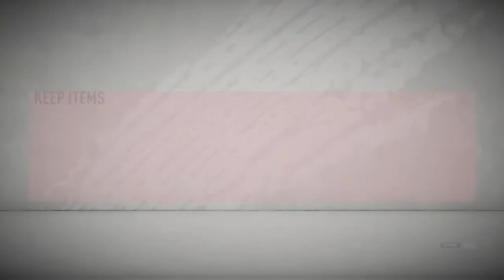2x PRIME ICON PACKS!!! (FIFA 20)